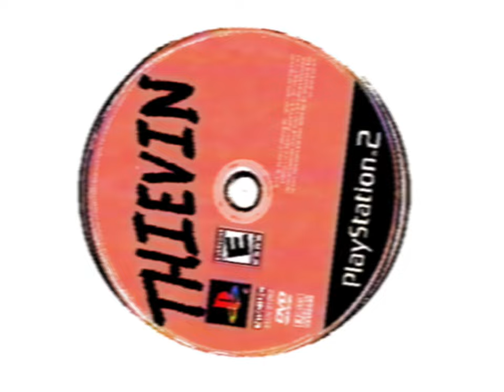Taking What’s Not Yours (Animation)